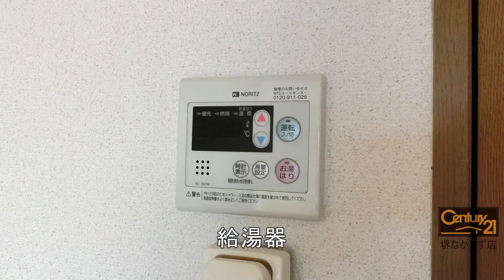サニーヒルズ 大阪府堺市北区百舌鳥陵南町２丁 賃貸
賃貸ハイツ

かわいいハイツ！住環境良好！南東向きで日当り良好！

所在　大阪府堺市北区百舌鳥陵南町２丁
交通　大阪市御堂筋線 なかもず 徒歩 18分
南海電鉄高野線 中百舌鳥 徒歩 17分
阪和線 上野芝 徒歩 18分
阪和線 百舌鳥 徒歩 22分